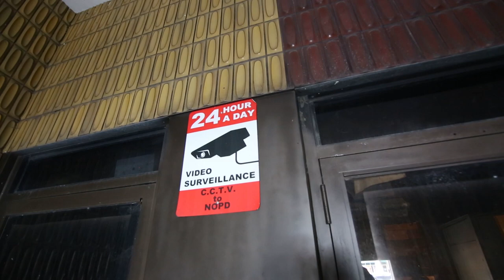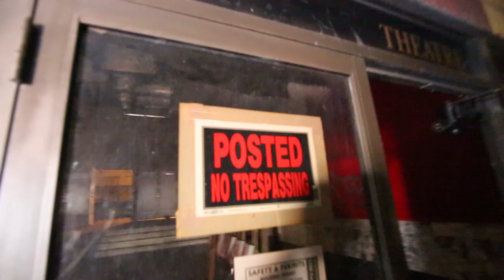ABANDONED OPERA THEATER - Used for Movies!